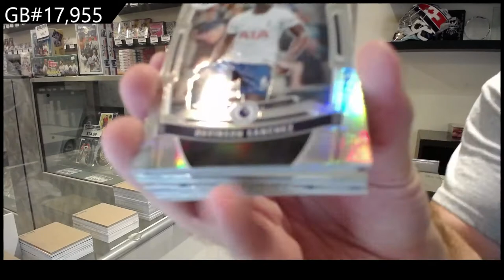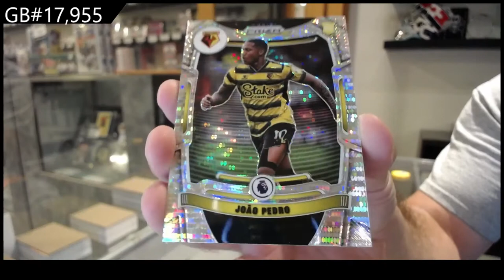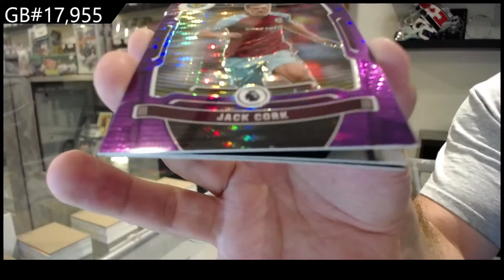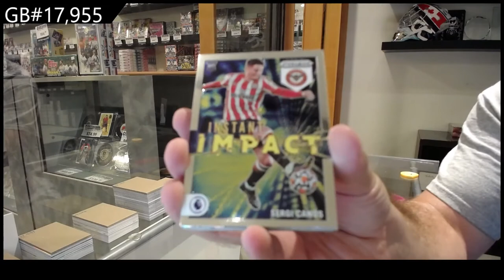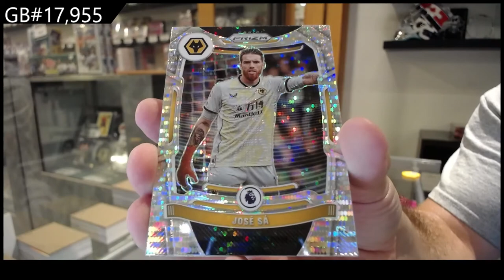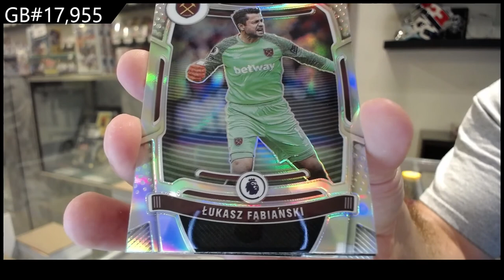2021-22 Panini Premier League Breakaway Soccer 2 Box Break - C&C GB #17,955